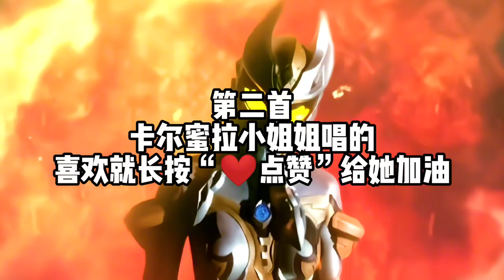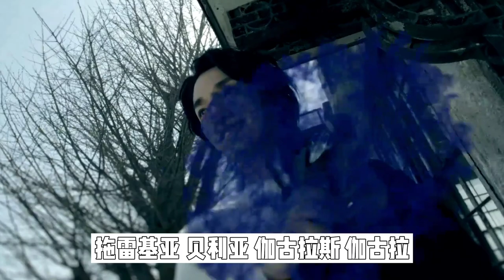奥特曼比赛唱《孤勇者》，赛罗PK贝利亚，你觉得谁唱的更好听？